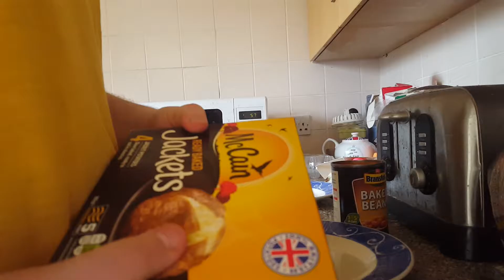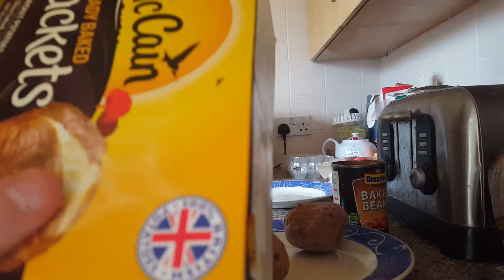Slimfast dieting day 198. Vlog399. Dinner part 1.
Slimfast dieting plan. Day 198. Vlog399. Dinner part 1.